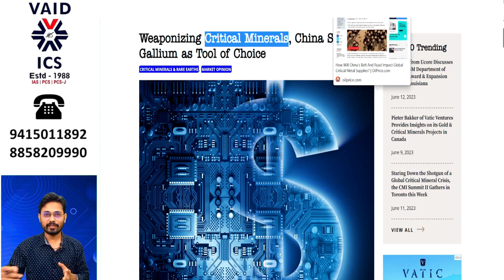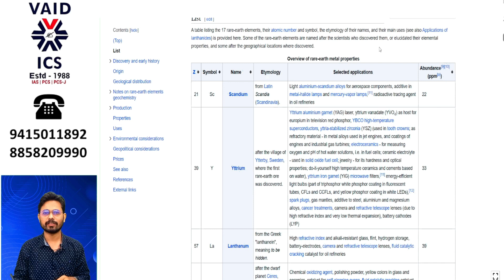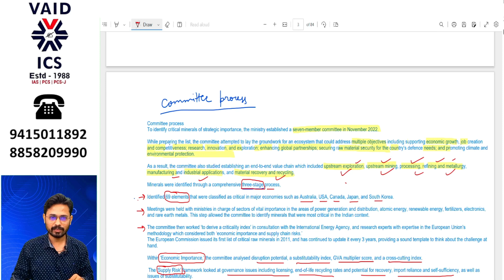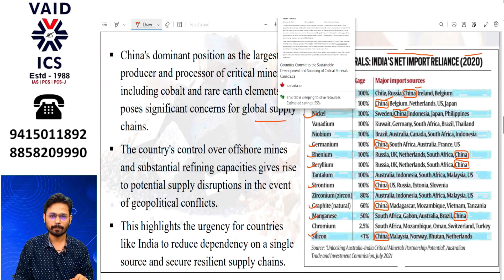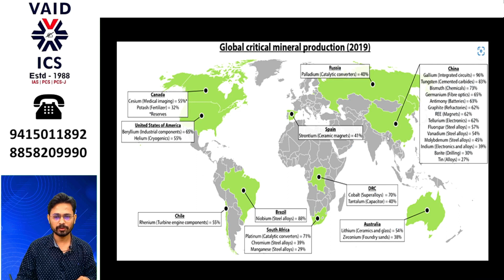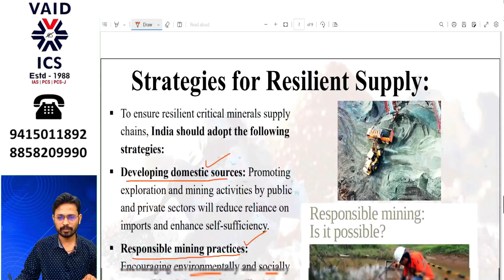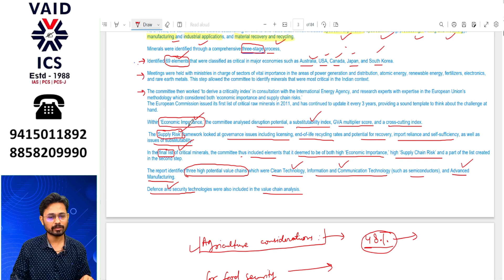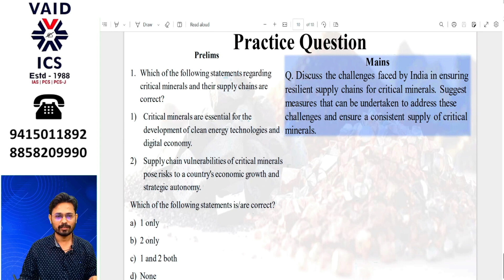Chinese Dominance of the Global Critical Minerals Supply Chains | Civil Anusandhan | Vaids ICS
Critical minerals, also known as strategic minerals or rare earth elements, are essential for various industries and technologies due to their unique properties. While the list of critical minerals can vary depending on different countries and perspectives, here is a commonly referenced list of some important critical minerals:

Lithium: Used in rechargeable batteries for electric vehicles, portable electronics, and renewable energy storage systems.

Cobalt: Primarily used in the production of rechargeable batteries, particularly in electric vehicles.

Rare Earth Elements (REEs): A group of minerals that includes elements such as neodymium, dysprosium, and lanthanum, which are crucial for various applications, including magnets, electronics, wind turbines, and electric vehicle motors.

Graphite: Used in lithium-ion batteries, particularly for electric vehicles, as well as in lubricants, refractories, and other applications.

Platinum Group Metals (PGMs): Including platinum, palladium, and rhodium, these metals are essential for catalytic converters in vehicles, fuel cells, and various industrial applications.

Tungsten: Known for its high strength and temperature resistance, tungsten is used in the aerospace industry, industrial machinery, and electrical applications.

Titanium: Valued for its strength-to-weight ratio, titanium finds applications in aerospace, defense, and medical industries.

Antimony: Used in flame retardants, alloys, and batteries, among other applications.

It's important to note that the criticality of minerals can change over time due to evolving technologies, supply-demand dynamics, and geopolitical factors. Different countries may have variations in their specific lists of critical minerals based on their industrial needs and priorities.

𝟯𝟬𝟬𝟬+ 𝘀𝗲𝗹𝗲𝗰𝘁𝗶𝗼𝗻𝘀 𝘀𝗶𝗻𝗰𝗲 𝟭𝟵𝟴𝟴
VAIDS ICS Lucknow, a leading Consultancy for Civil Services & Judicial Services, was started in 1988 to provide expert guidance, consultancy, and counseling to aspirants for a career in Civil Services & Judicial Services

𝗖𝗼𝘂𝗿𝘀𝗲 𝗣𝗿𝗼𝗴𝗿𝗮𝗺:
  1. General Studies for IAS/PCS-2024
  2. PCS-J (Law & GS) - 2023 & 2024
  3. Public Administration Optional Paper
  4. Sociology Optional Paper
  5. PSIR Optional Paper
  6. Anthropology Optional Paper
  7. Geography Optional Paper
  8. Test Series Program (Prelim & Mains)
  9. Mock Interview Program

The new global geopolitical crisis might arise from China's domination of the critical minerals supply chain. This hegemony can, and must, be challenged.

The collective goal of sustainable green energy transition has to be substantiated with innovative alternatives that could facilitate this process. This is primarily the reason as to why critical minerals have occupied such a significant place in not just the scientific communities but also international geopolitics. As countries embark on their journey of becoming carbon neutral and reaching net zero carbon emission, it is all the more important for them to get a considerable control over the supply of these critical minerals and this is all the more accurate  for the ones that do not have a strong base of domestic deposits. The skewed geological concentration of these minerals is part of the reason that makes them ‘critical’. One might assume that the vast concentrations of these deposits would give some countries a monopoly over the others when it comes to the critical minerals market, but that may not be entirely true.

Consider China, for example. When it comes to the geologically present deposits of the critical minerals, China has a significantly lesser concentration of these minerals than any of the countries in South America, Australia or even the United States. Still, China dominates the critical mineral supply chains. Much of the geopolitical considerations around critical minerals are also centred around disrupting China’s dominance in the supply chain network.